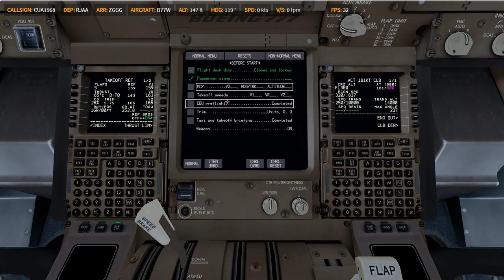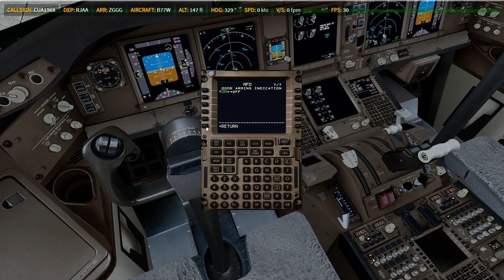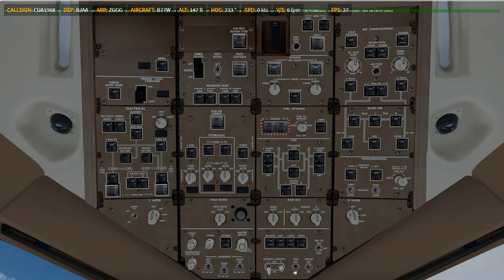P3D V4.4 | PMDG 77W | ✈ RJAA → ZGGG | KN9083 0318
Prepar3D
    -PMDG 737
    -PMDG 747
    -PMDG 777
    -QW 787
    -ASP4
    -EFBV2
    -ChasePlane
    -ORBX Global Base pack / vector / lights
XP11
    -FF320U
    -FF350
   -JD330
   -ZIBO737
   -ASXP